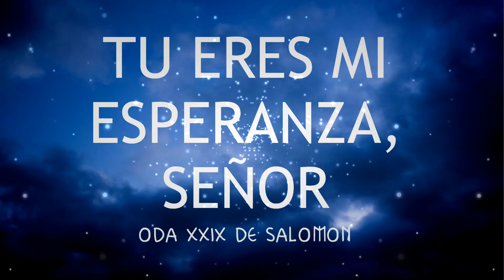KIKO ARGUELLO - TU ERES MI ESPERANZA, SEÑOR - MONICIÓN EN LA DESCRIPCIÓN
Canto para el tiempo de la elección.
ODA XXIX DE SALOMON

Como himno de esta mañana vamos a cantar esta oda 29 de Salomón (Es un himno
bautismal del primer siglo) Tú eres mi esperanza, Señor, y no seré confundido... tú me has formado(me has educado). Me sacaste de lo profundo del Seol...me has arrancado. Porque he creído en tu Mesías, y que eres el Señor yo he confesado. Por eso me has dado la señal grande, el misterio escondido a los ángeles.
Esta señal grande, la señal cristiana que es: la cruz; esta llave, la llave de David, es el misterio
que Dios nos da. Así como el mundo tiene terror de la cruz, del sufrimiento, Jesucristo no ha
escapado de la cruz, sino que ha subido a la cruz sabiendo, que Dios de la cruz iba a sacar la
salvación para toda la humanidad, así también nuestra cruz está iluminada por la cruz de Cristo.
Me has dado el misterio escondido a los ángeles, para hacer la guerra con Tu palabra y volver
victorioso de las naciones.
 Cantamos como himno la oda 29 de Salomón que dice: Tú eres mi esperanza, Señor, y
no seré confundido y que él es el Señor he confesado. Aquí se ve como era necesaria para el catecumenado la confesión pública, la Traditio/Redditio. Por eso Tú me has dado la señal grande, el misterio escondido a los ángeles (la cruz) para hacer la guerra con tu palabra y volver victorioso de las naciones.
Como himno cantamos la oda a Salomón n.º 29. Se llaman odas de Salomón, a un conjunto de himnos bautismales del primer siglo cristiano. Los cristianos han visto en el libro de la Sabiduría de Salomón, que es el mismo espíritu en el Antiguo, que en el Nuevo Testamento; y lo han llamado Odas de Salomón. Dice: Tú eres mi esperanza, Señor, y no seré confundido. Con tu gloria me has creado (porque hemos sido manifestados para que se manifieste la gloria de Dios) en la misericordia me has formado (me has educado; todo el Camino es una formación en la que hemos ido viendo la misericordia del Señor hacia nuestra debilidad, hacia nuestros pecados).Me has sacado de lo profundo del Seol, de la boca de la muerte me has arrancado (es un himno que se ve que estaba preparado para el momento de la Redditio) porque he creído en tu Mesías y que Él es el Señor he confesado (dentro de la Redditio del Catecumenado de la Iglesia es necesario confesar públicamente a Cristo como Kyrios, como Señor de todos los poderes) Por eso tú me has dado la señal grande, el misterio escondido a los ángeles para hacer la guerra con tu palabra (la señal grande es la cruz; ese misterio de la cruz Dios lo tenía escondido) y volver victorioso de las naciones. Tú eres mi esperanza, Señor, no seré confundido. Cantamos este himno que se cumple en nosotros, que se nos ha dado la cruz como la llave de la muerte.
Cantemos, hermanos la oda 29 de Salomón: Tú eres mi esperanza, Señor. El hombre
que no conoce a Dios dice: Pero ¿para qué existe el hombre si al final envejece y muere? ¿Por qué las enfermedades? ¿Por qué el sida? ¿Por qué el cáncer? ¿Por qué la muerte? La naturaleza es bella, da gloria a Dios, pero el sufrimiento y la muerte parecen quitarle la gloria Dios.Con tu gloria tú me has creado, en la misericordia tú me has formado. Cristo ha dado gloria perfecta al Padre mostrándonos, en su muerte y resurrección, que Dios no nos ha creado para el sufrimiento y para la muerte, sino que nos ha creado por amor, para la vida eterna. Nosotros hemos sido recreados en la gloria de Dios, manifestada en Cristo crucificado, hemos sido formados en la misericordia de Dios en este camino de conversión y de gestación a la fe adulta. Y hoy todavía el Señor nos forma en su misericordia en esta celebración.
Me has sacado de lo profundo del Seol, los infiernos, el hades, a la morada de los muertos donde Cristo muerto ha descendido para librar a los justos. De la boca de la muerte me has arrancado. ¿Y por qué? Porque he creído en tu Mesías y que él es el señor he confesado. No basta creer con el corazón; es necesario también confesarlo públicamente, como dice san Pablo: si confiesas con tu boca que Jesus es Señor y crees con el corazón que Dios lo resucitó de entre los muertos, serás salvo. Pues con la boca se confiesa para conseguir la salvación.Vosotros habéis vivido la Traditio y la Redditio, habéis confesado a Jesucristo por las casas y en la parroquia, habéis confesado que Jesucristo es la verdad, que amar así es la verdad. Estáis llamados a ser corderos que amen dejándose insultar, pegar, crucificar por el otro. Desde hace muchos años estáis en la escuela de Cristo, Cordero de Dios que carga sobre si los pecados de todos nosotros, y en las celebraciones de las alianzas habéis dicho: yo quiero vivir así soy muy débil, pero con el Espíritu Santo de Cristo crucificado voy a amar como él me ha amado a mí. Cada vez que nos airamos, que nos llenamos de cólera y respondemos al mal con el mal, estamos negando a Cristo crucificado.